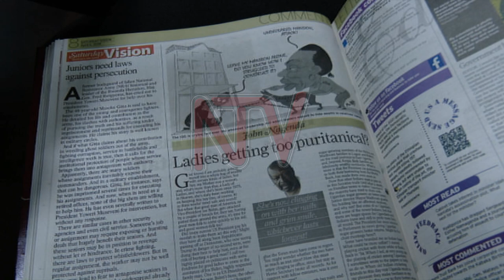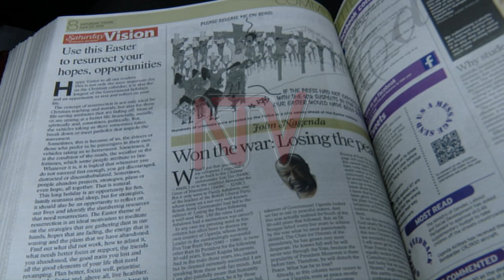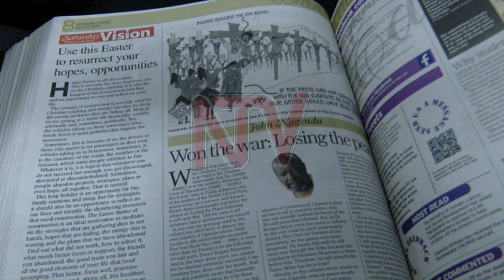OBULAMU BWA JOHN NAGENDA: Kakande eyakolako ku New Vision aliko byamwogeddeko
Olunaku lw'eggulo abadde omuwabuzi wa pulezidenti mu by'amawulire John Nagenda yavudde mu bulamu bw'ensi eno. Ono bangi bamujjukirako olw'obuterya ntama n'okutuuka okugamba ku Pulezidenti Museveni gw'abadde akolera Twogedeko ne munnamawulire omugundiivu era nga yali musunsuzi wa mawulire mu lupapula lwa New Vision John Kakande nayongera okutubuulira ku bulamu bwa Nagenda ono.